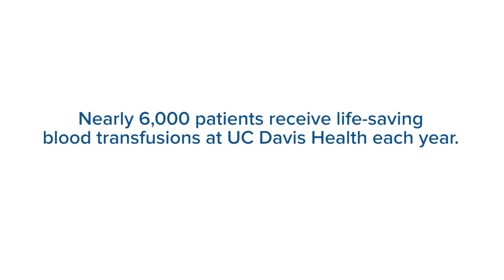Blood Donations Save Lives - UC Davis Health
Nearly 6,000 patients receive blood transfusions through UC Davis Transfusion Services each year. Consider donating blood to help save the lives of people like little Jacqueline.